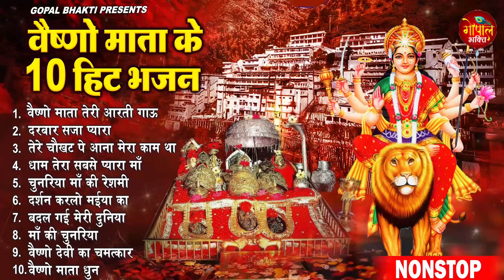2023 नॉनस्टॉप माता भजन ~ New Mata Bhajan 2023 ~ Mata Bhajans ~ New Bhajan 2023~ Mata Songs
2023 नॉनस्टॉप माता भजन ~ New Mata Bhajan 2023 ~ Mata Bhajans ~ New Bhajan 2023~ Mata Songs
2023 नॉनस्टॉप माता भजन ~ New Mata Bhajan 2023 ~ Mata Bhajans ~ New Bhajan 2023~ Mata Songs
2023 नॉनस्टॉप माता भजन ~ New Mata Bhajan 2023 ~ Mata Bhajans ~ New Bhajan 2023~ Mata Songs
2023 नॉनस्टॉप माता भजन ~ New Mata Bhajan 2023 ~ Mata Bhajans ~ New Bhajan 2023~ Mata Songs
2023 नॉनस्टॉप माता भजन ~ New Mata Bhajan 2023 ~ Mata Bhajans ~ New Bhajan 2023~ Mata Songs
2023 नॉनस्टॉप माता भजन ~ New Mata Bhajan 2023 ~ Mata Bhajans ~ New Bhajan 2023~ Mata Songs
2023 नॉनस्टॉप माता भजन ~ New Mata Bhajan 2023 ~ Mata Bhajans ~ New Bhajan 2023~ Mata Songs
2023 नॉनस्टॉप माता भजन ~ New Mata Bhajan 2023 ~ Mata Bhajans ~ New Bhajan 2023~ Mata Songs
2023 नॉनस्टॉप माता भजन ~ New Mata Bhajan 2023 ~ Mata Bhajans ~ New Bhajan 2023~ Mata Songs
2023 नॉनस्टॉप माता भजन ~ New Mata Bhajan 2023 ~ Mata Bhajans ~ New Bhajan 2023~ Mata Songs